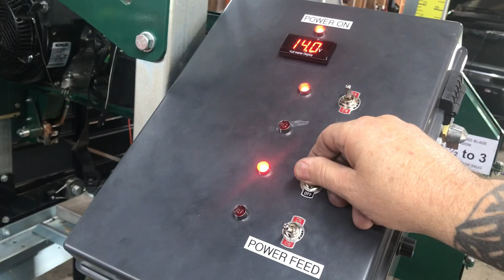Woodland mills HM130MAX wheelchair motor powered auto feed. 2500lb winch power head